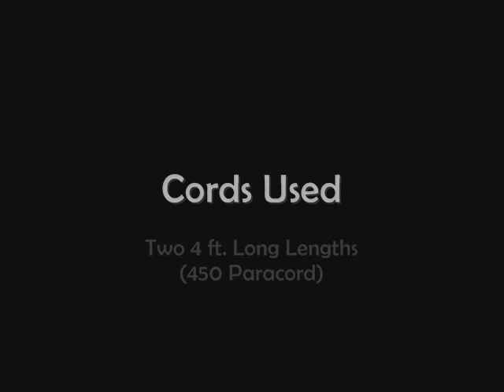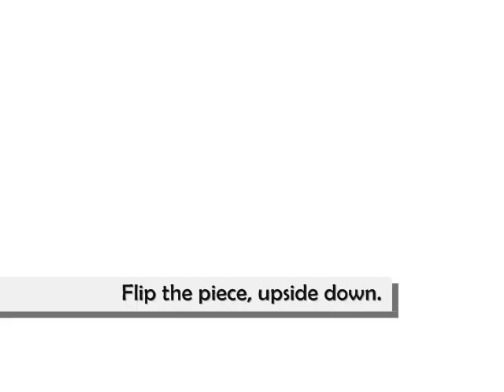How to Make the Two-Color Stitched Flight Sinnet (Paracord) Bracelet by TIAT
[Instructional Book] Paracord Project Inspirations

The Two-Color Stitched Flight Sinnet couples a Spring Sinnet with the design elegance of a standard Zipper Sinnet. Together these two tying techniques generate a two sided locking sinnet that makes a firm bracelet, collar, or strap.

Genre: Paracord Bracelet
By: Tying It All Together
Design: JD Lenzen